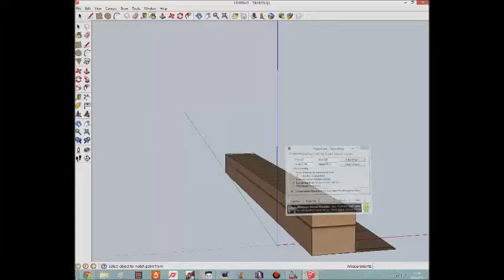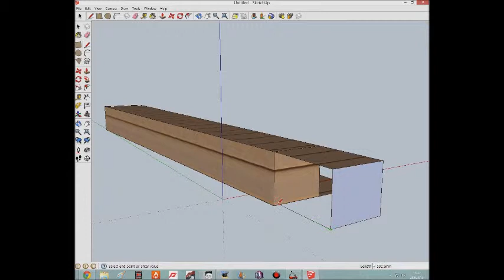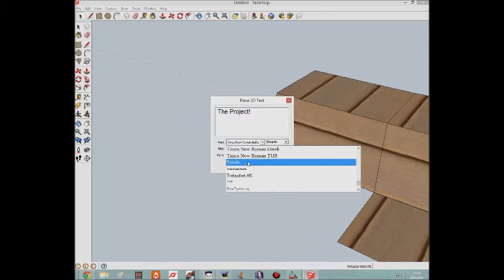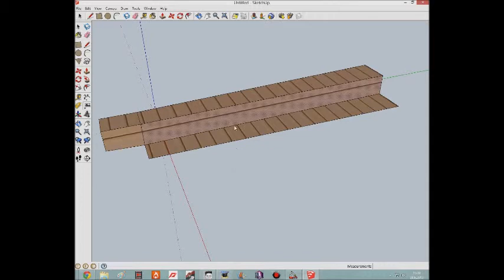NFM Project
need for madness surfing mod!